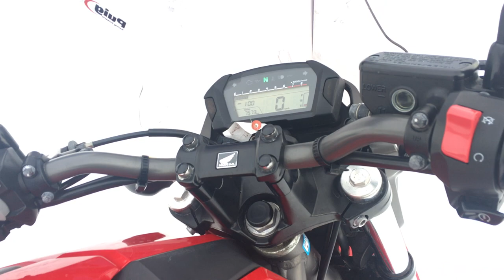B8816 HONDA NC700S